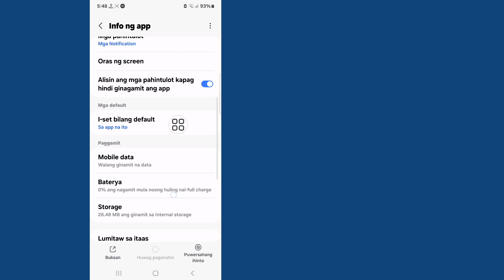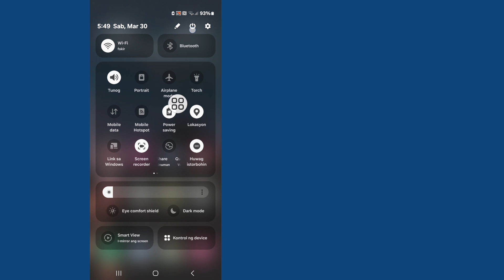Paano Ayusin Hindi magagamit ang Folder na Ito Para Protektahan ang Iyong Privacy | Can't use folder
Dito Sa Video na Ito ay ipapakita ko sa iyo [ Paano Ayusin ang Hindi Magagamit Ang Folder na Ito Sa File Manager O Zarchiver ] .  maingat ang video na ito at huwag laktawan ang video na ito kung laktawan mo ang video na ito ay hindi mo masyadong maiintindihan kaya kung anumang problema ay maaari mo akong tanungin at magkomento sa ibaba susubukan kong lutasin ang iyong problema kung nagustuhan mo ang video na ito ay mangyaring pindutin ang like at  subscribe my channel salamat.🙏

  Iba pang Mga Kaugnay na Query:

  hindi magagamit ang folder na ito problema zarchiver
  hindi magagamit ang folder na ito
  hindi magagamit ang folder na ito para protektahan ang iyong pag-aayos sa privacy
  hindi magagamit ang folder na ito para protektahan ang iyong privacy
  android 13
  Hindi magagamit ni zarchiver ang folder na ito
  gamitin ang opsyon sa folder na ito na hindi gumagana zarchiver
  hindi magagamit ang folder na ito android fix
  paano ayusin hindi magagamit ang problema sa folder na ito
  paano ayusin hindi magamit ang folder na ito
  hindi magagamit ang folder na ito android 13
  paano ayusin hindi magagamit ang problemang ito sa folder na nalutas
  pwede
  gamitin ang folder na ito android fix
  hindi magagamit ang error sa folder na ito
  hindi magagamit ng fix ang problema sa folder na ito sa android phone
  Hindi magagamit ng zarchiver kung paano ayusin ang problema sa folder na ito
  Ano ang gagawin kung hindi nagbubukas ang file manager?
  Paano ko ililipat ang mga file sa ZArchiver Android?
  Paano ko maa-access ang mga file ng data sa Android 13?
  Paano ko mabubuksan ang folder ng data sa Android?